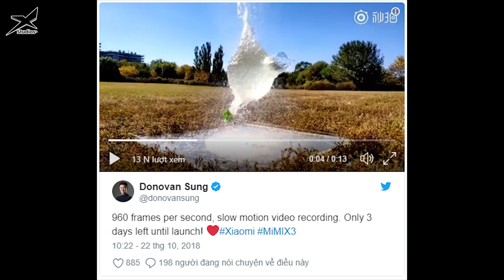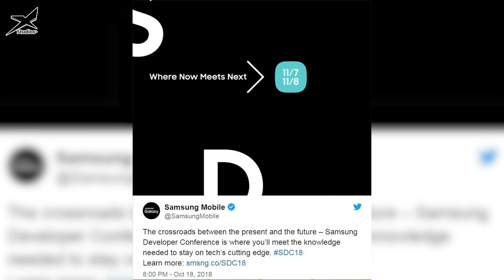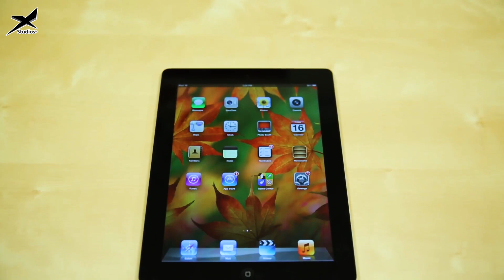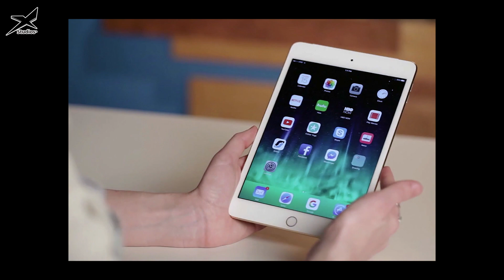XNews 23/10: Galaxy X ra mắt, Mi Mix 3 Slow motion 960fps, Face 3D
XNews 23/10:
Mi Mix 3 Slow motion 960fps, Face 3D unlock giống hệt iPhone
Điện thoại gập Samsung ra mắt 7/11
Apple khai tử iPad Mini

- Tham khảo mua sắm điện thoại giá rẻ tại Maxmobile Fanpage hoặc Đặt hàng Maxmobile trên Shopee giá rẻ, miễn phí vận chuyển, đổi trả miễn phí 7 ngày , Quản lý đơn hàng chuyên nghiêp